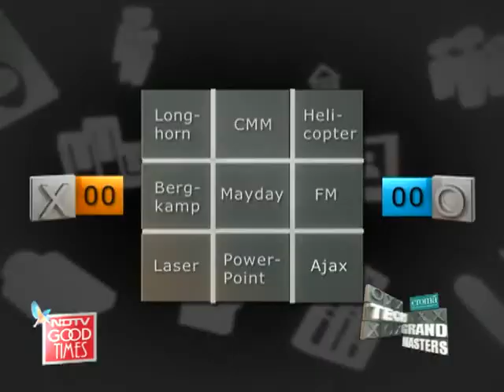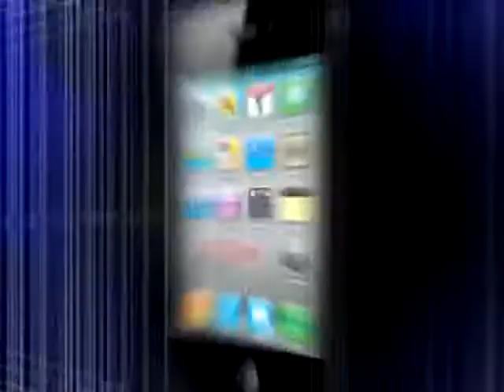IBM Hyderabad vs St. Xaviers College Kolkata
Croma Tech Grandmasters: What happens when an unstoppable force meets an immovable object? Find out in the Quarter finals of the Croma Tech Grandmasters.